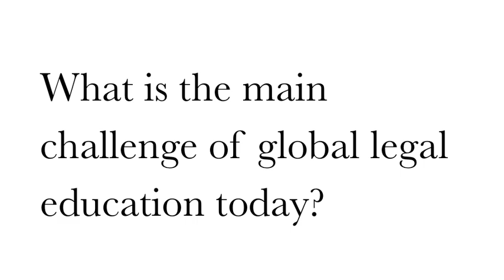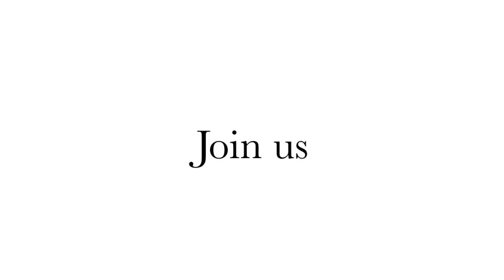Dean Christophe Jamin (Science Po Law School) - Global Dialogue on the Future of Legal Education